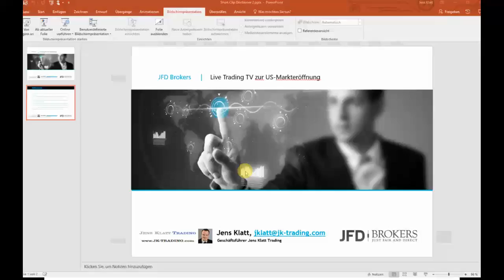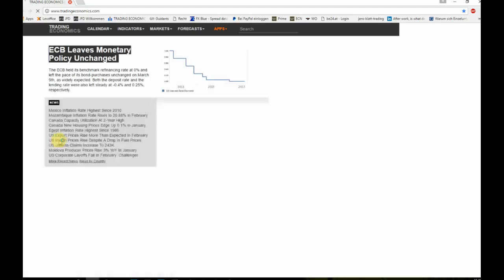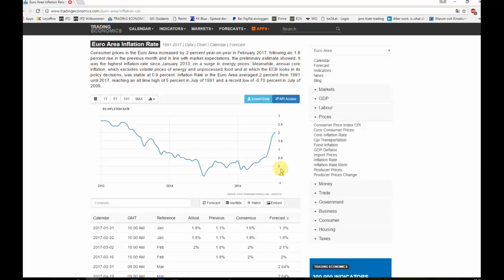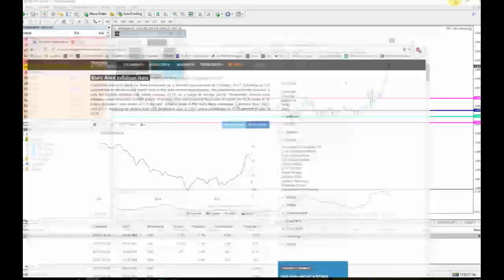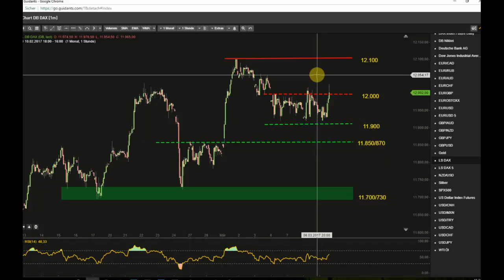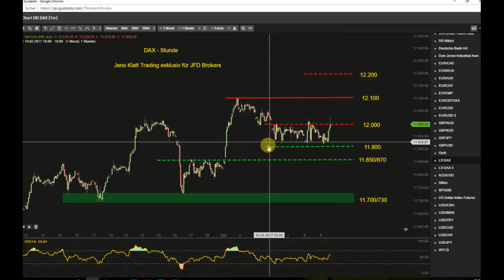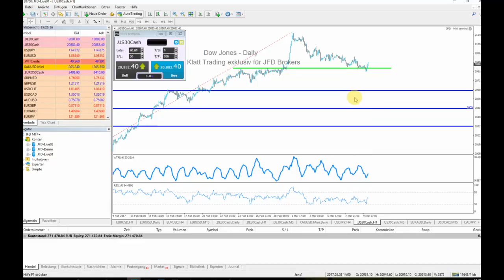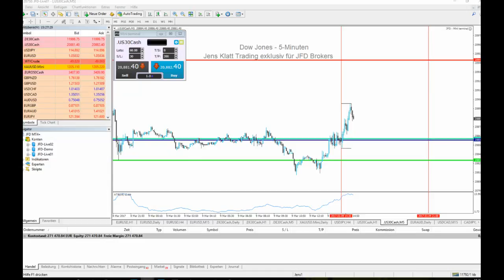JFD Live Trading TV 09 03 2017 20170309 161731 1028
Thema:

EZB ohne große Überraschung, DAX zurück über der 12.000